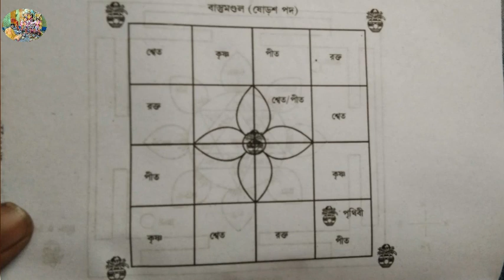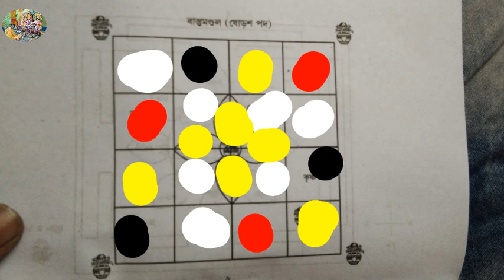বাস্তজাগ গৃহপ্রবেশ সুন্দর ভাবে একাই করুন।।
@pujorashorbangali3102 thought process and new home Dube B's mantra and Anjali Mantra all forces one Rohit and total bus to Jaag Anjali Mantra Chandi path home this video like this video coming this video and shared this video subscribe this channel in myself that Chakraborty 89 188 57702